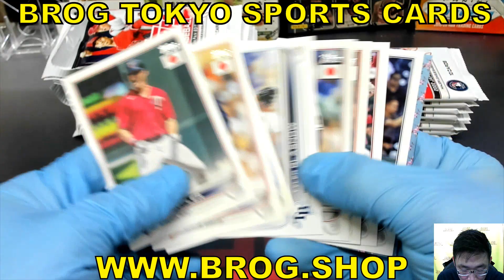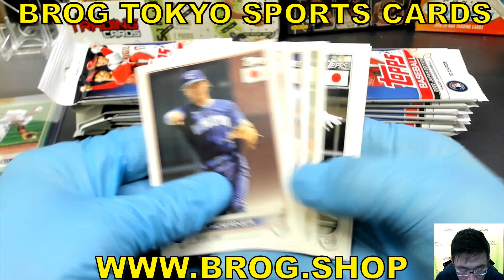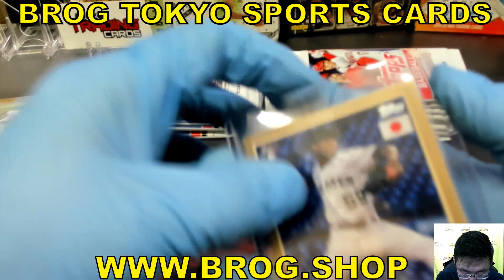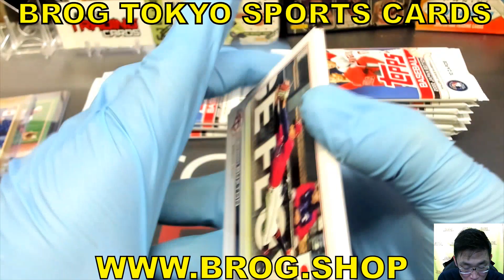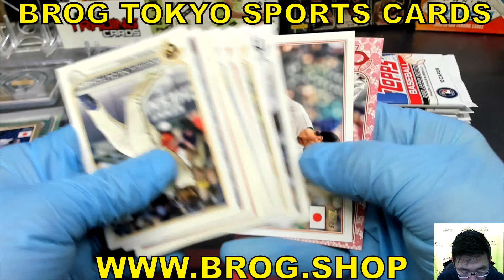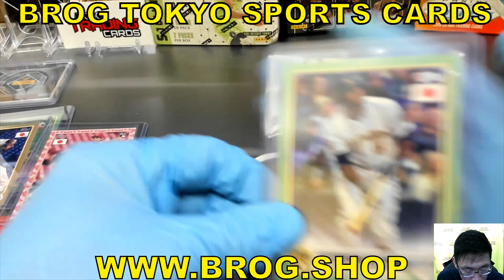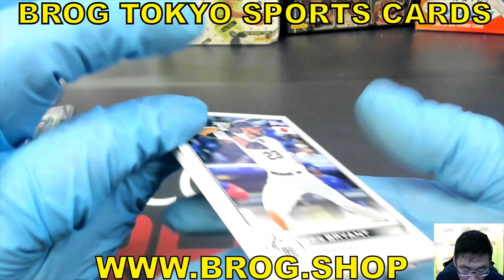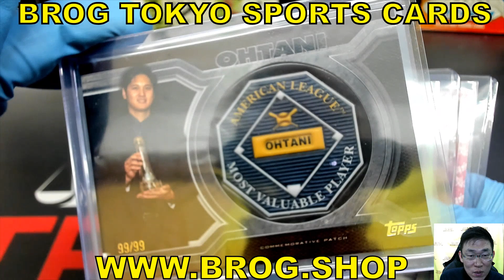トム BGBPB メジャーリーグ トップス日本版 MLB 2022 TOPPS JAPAN EDITION BASEBALL box 大谷翔平 野球カード OHTANI トレカ開封